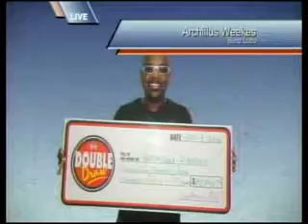Double Draw Night 17948 02252015